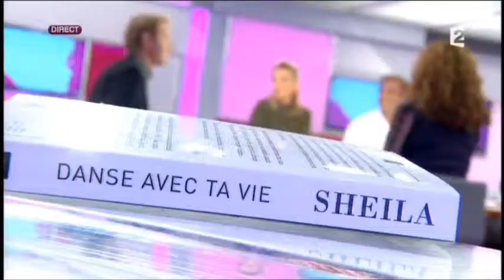SHEILA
C'EST AU PROGRAMME - 29 OCTOBRE 2013
DAMIEN THEVENOT